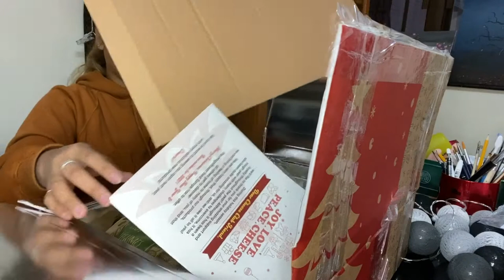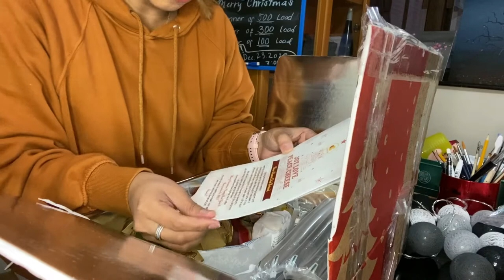Nag unbox tyo from Santa Claus